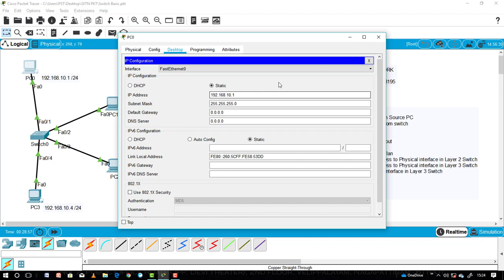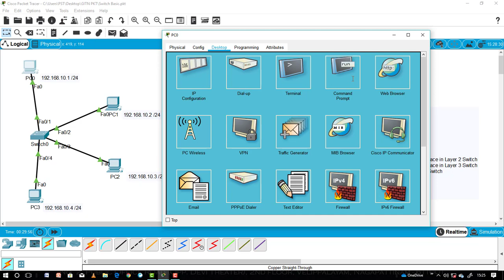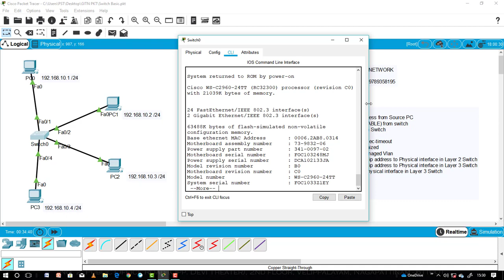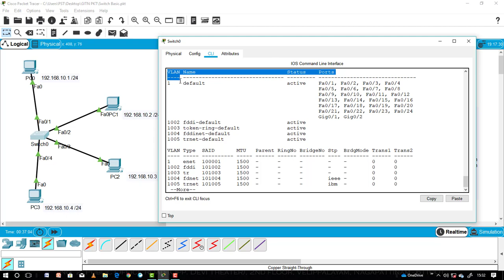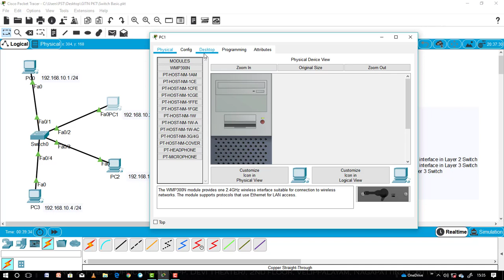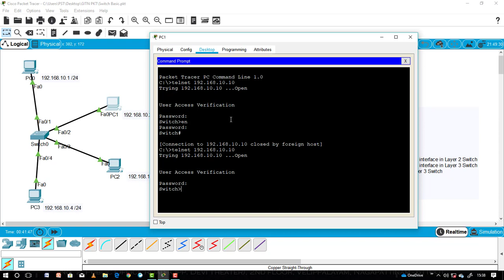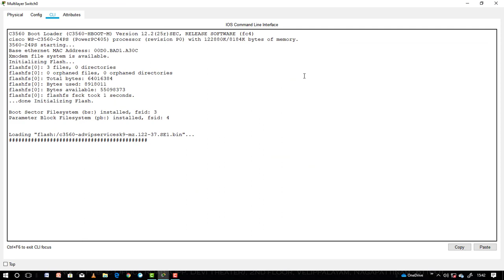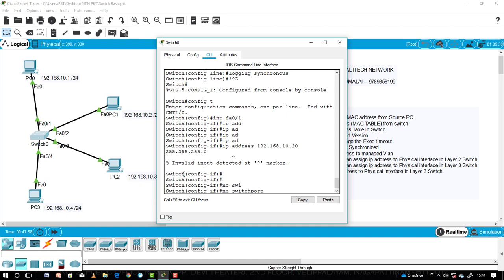GITN 6 CCNA TAMIL Basic Switch Configuration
GLOBAL ITECH NETWORK - C THIRUMALAI